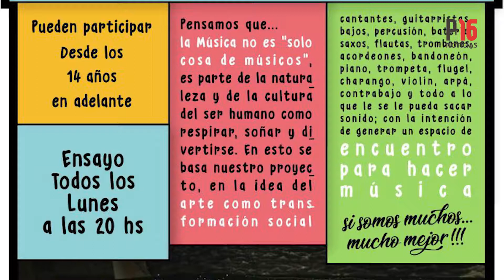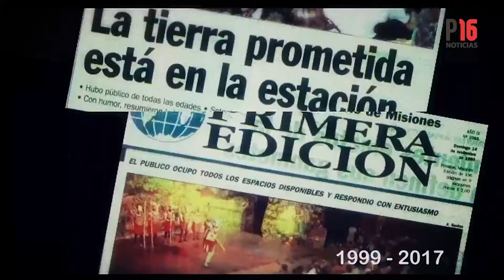Vivo16 Murga de la Estación part2